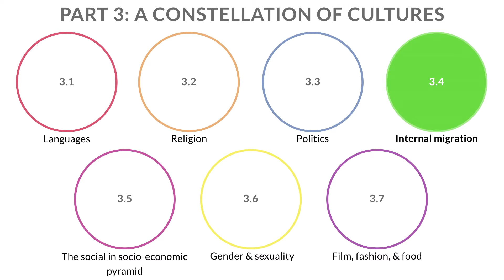Internal Migration [The Importance of India MOOC 3.3.4]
Course instructor Nick Booker shares trends in internal migration in India and how this is contributing to diversities in the country. He talks about economic and other factors influencing migration as well as barriers to public participation faced by many of India's internal migrants.

Join over 10,000 enrolled learners on the Coursera MOOC! With a rating of 4.6/5, "The Importance of India" is set to become one of Coursera's top rated courses!

to enroll in the course and join the online discussions now!

Professor Brian Joseph of the Ohio State University and Nick Booker of IndoGenius are the instructors for this highly engaging course meant to inform young Americans about and prepare them for study and internship in India. Learners from around the world and especially India are also taking part and contributing thoughtful perspective in the course discussion forums.

COURSE TESTIMONIALS:

“I have not seen such a comprehensive, clear, and forward-looking account of India in my recent years of research into Indian culture.”

"I loved the energy the instructor embedded in each lecture. He seems to be passionate about his subject and masters the content."

"There is so much I've learned form this course that I never learned from my history courses back in my K-12 years. On top of that, I have come to love India more than I previously did, and I previously lived in India to study Hindi and Hinduism at my university - so that says a lot."

"[I] Learned much about the country that I'd not known before: its past strengths, its tremendous growth possibilities, use of technology to develop in non-traditional ways versus Europe, China and the Americas. Makes me think more about global influences of ALL countries and how diverse the world is in culture, language, social and political policies, diversities within as well as outside of countries and how the world may be in fifty or 100 years from now. Enormously exciting.”